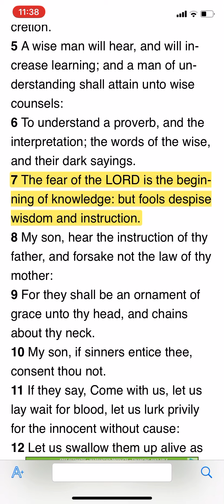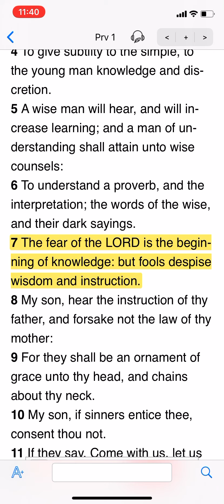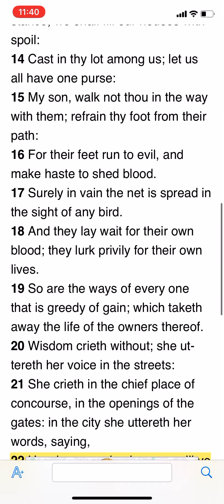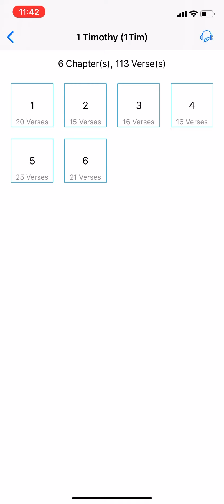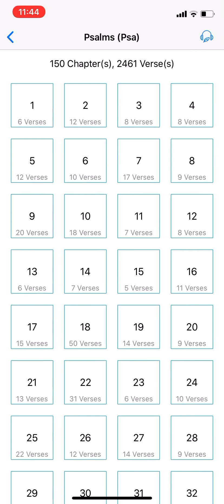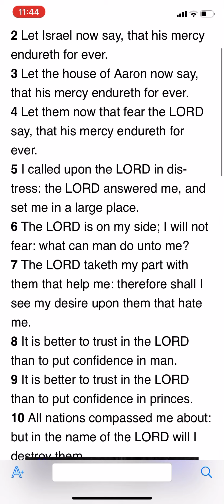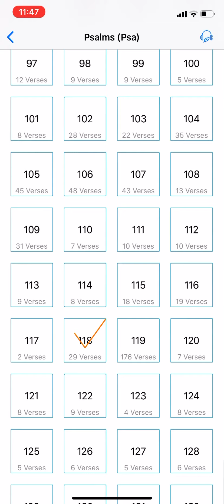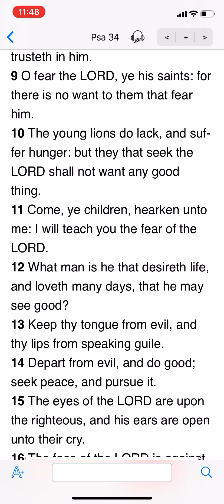The Fear Of The Lord